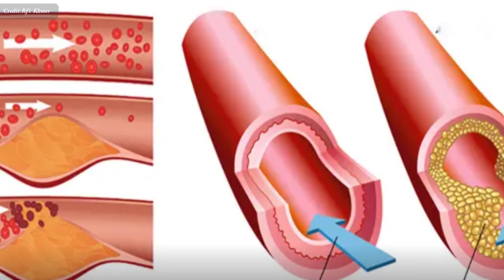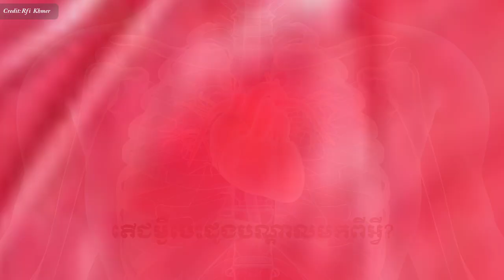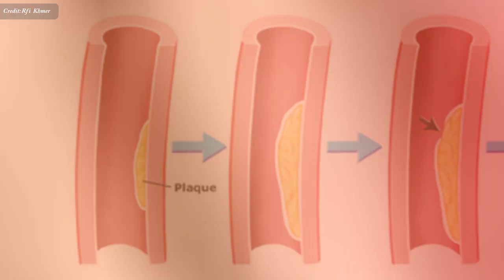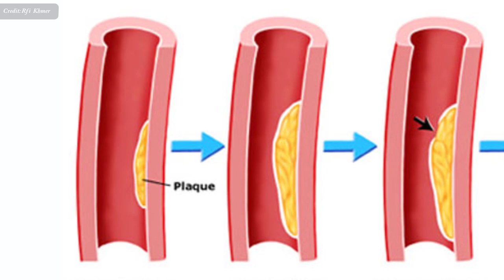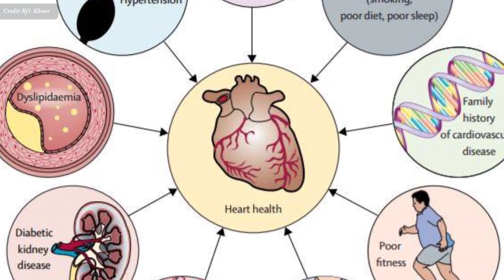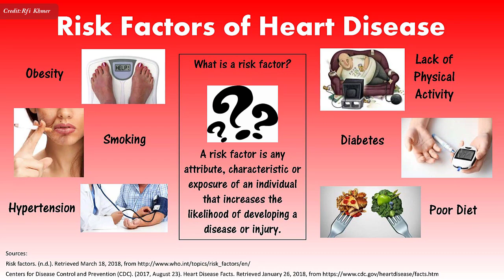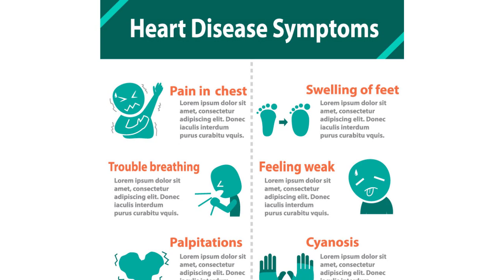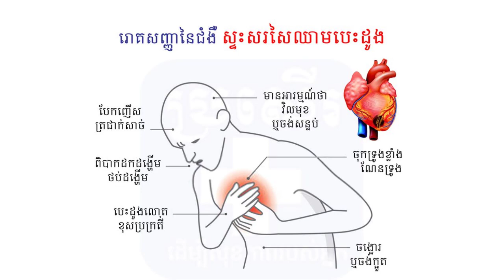ជំងឺ​ស្ទះ​សរសៃ​ឈាម​បេះដូង​ , Cardiovascular disease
In this video we want to show you about ជំងឺ​ស្ទះ​សរសៃ​ឈាម​បេះដូង​ , Cardiovascular disease , SUCCESS REVEAL

តើ​​ជំងឺ​ស្ទះ​សរសៃ​ឈាម​បេះដូង ដែល​មានកើត​ជា​ញឹកញាប់​នៅ​ប្រទេស​កម្ពុជា​ ជា​ជំងឺ​អ្វី ?​អន្តរាគមន៍​របស់​​លោក​សាស្ត្រាចារ្យ​វេជ្ជបណ្ឌិត សុខ ជួរ គ្រូពេទ្យ​ឯកទេស​ជំងឺ​បេះដូង និង​សរសៃ​ឈាម​ នៅ​មន្ទីរពេទ្យ​កាល់ម៉ែត្រ និង​ជា​សាស្ត្រាចារ្យ នៅ​សកលវិទ្យាល័យ​វិទ្យាសាស្ត្រ​សុខាភិបាល​ ​ក្រុង​ភ្នំពេញ។

✮✮✮✮✮ Enjoy!

✡ ABOUT US ✡
.: Why We create SUCCESS REVEAL channel :.
1. To inspire, Motivate, create new entrepreneur
2. Share Business knowledge, Entrepreneurship, Success
3. Free Business Education Online